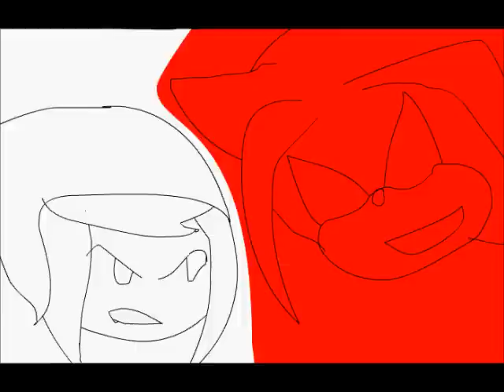Crimson Blood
For better quality go to my Deviant Art account!

Its been a while since I last made a video like this, was the last one I made Flower of the Sun?
Anyway, this started last year but it took a while in order for me to complete it.
This is Amazina so Nora is not wearing her Nora Kouba outfit.
The quality kinda got lowered while trying to convert this into a video that can be put on YouTube.

This is like a remake of that famous video I made called "The Never Ending Darkness" when Nora goes to the Nightshade mansion, its not exactly like it, but it was based from it.

The song is Phantom Ensemble Remix, I don't know who did it but the original was made by ZUN